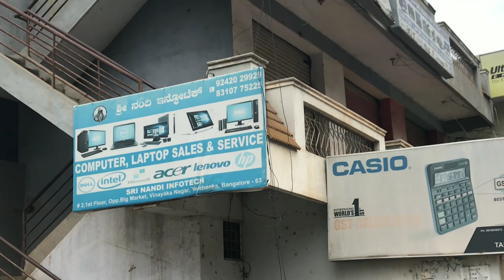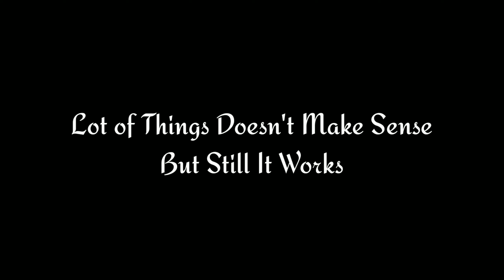BANGALORE KE CHOLE BHATURE | VLOG #12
What's the best way to make your day better. For me, it's time off for a while , meeting someone whose presence makes you smile or a day full of delicious  food with a perfect movie watch. A good chole bhature never disappoints you. Had a similar weekend this time. Hope you'll enjoy the video.

Song      NAAM - E - WAFA
Artist     FARHAN SAEED | TULSI KUMAR
Album   CREATURE 3D
Licensed to YouTube by    Tseries Music (on behalf of T-Series); TSeries     Publishing, and 7 Music Rights Societies